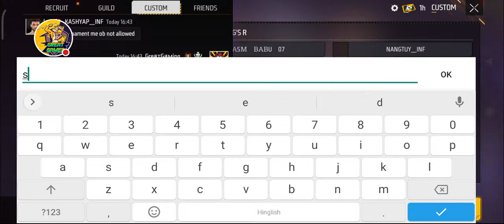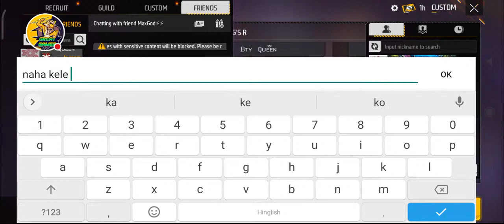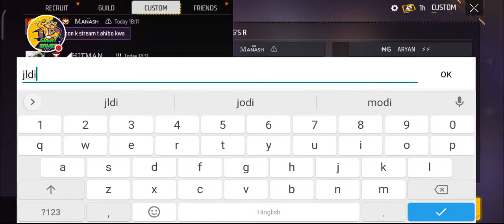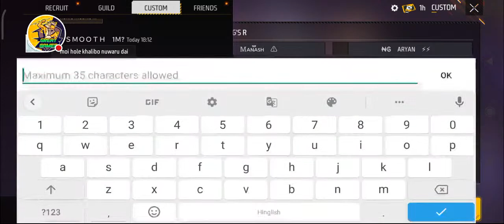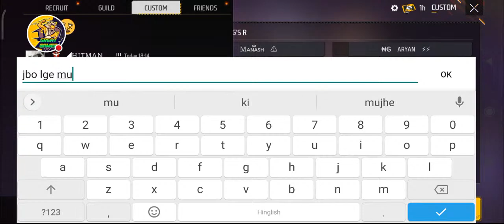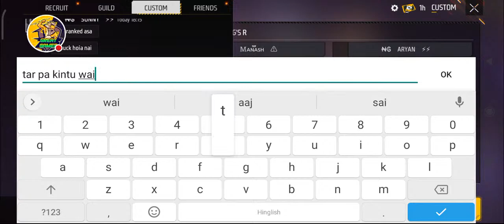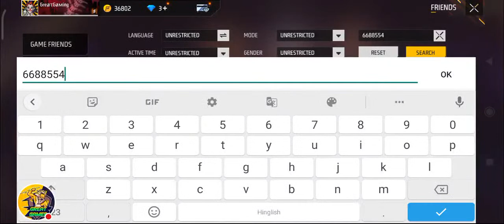FreeFireLive 🛑 Quater Final Matches Live 🛑 Guild Vs Guild